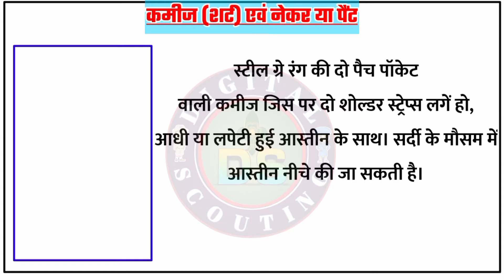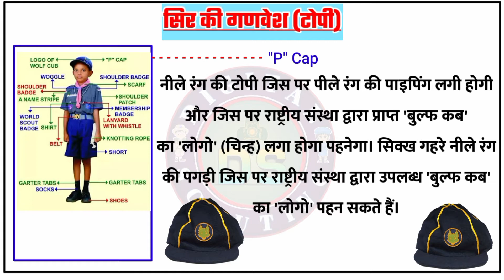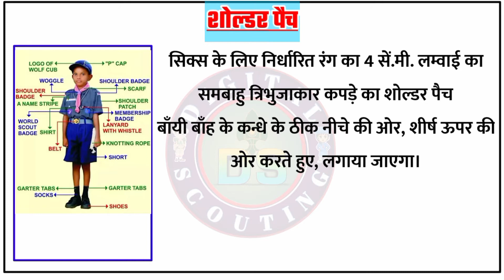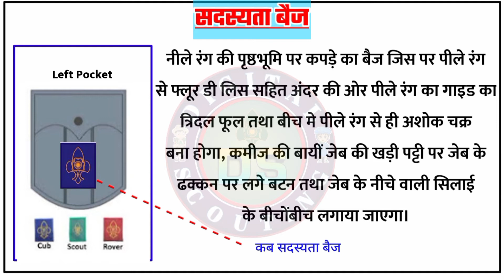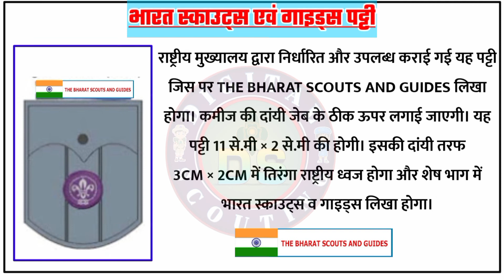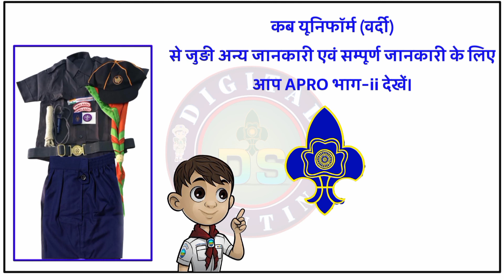Apro Part- 2 Complete Information Of Cub Uniform | कब ड्रेस (वर्दी)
इस वीडियो में कब यूनिफॉर्म की जानकारी दी गई है। APRO भाग-2 के अनुसार एक कब यूनिफॉर्म की सम्पूर्ण जानकारी दी गई है।

स्काउट गाइड कोटे के तहत पूछे जाने वाले महत्वपूर्ण प्रश्न उतर की जानकारी नीचे दी गई है।

डिजिटल स्काउटिंग का सदस्य बने।

कब यूनिफॉर्म,
कब वर्दी,
कब स्काउट यूनिफॉर्म,
Cub uniforms in hindi ,
Cub Dress,
Cub Wardi,
Cub Scout Dress,
Cub bulbul uniform,
Cub ki wardi,
कब ड्रेस,
कब स्काउट वर्दी हिंदी में,
Complete information of cub uniform,
Cub scout uniform patch placement
allaboutuniform
boy scouts of america
bsguniform
cub boys uniform
cub scouts
scoutguide uniform
scouting uniform
second life uniform